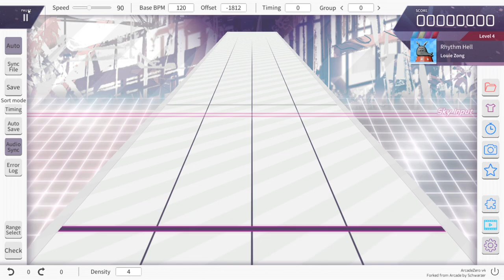[Arcaea Fanmade/Random Moment/Bottom of the Bin #2] Rhythm Hell Level 4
Just a Classic rhythm sense test. Good Luck

Special for 10K views too

Song Details
Title: Rhythm Hell
Artist: Louie Zhong
Illustrator: -
Charter: usagreifer
Difficulty: Level 4
BPM: 120

ArcadeZero 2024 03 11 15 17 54